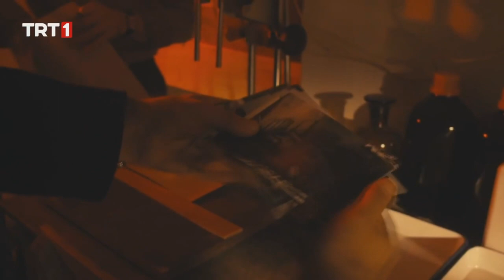Bir Zamanlar Kıbrıs 1 Bölüm (İnceleme)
“Bir Zamanlar Kıbrıs” yeni bölümüyle Perşembe TRT1’de… 🍂
Yeni bölümlerimiz dizi yayını hemen sonrası Youtube kanalımızda.